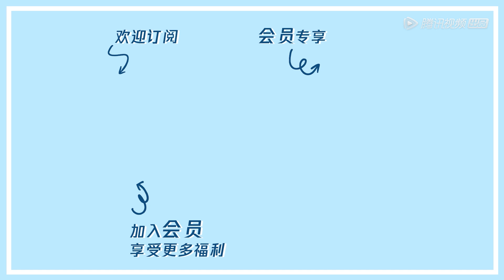🌸賴冠霖自曝對人群有恐慌症！與宋丹丹聊職業說出不站上舞臺的原因 |五十公里桃花塢|綜劇安利社